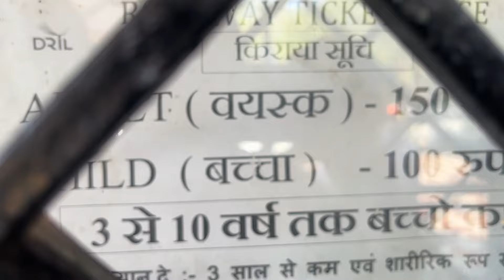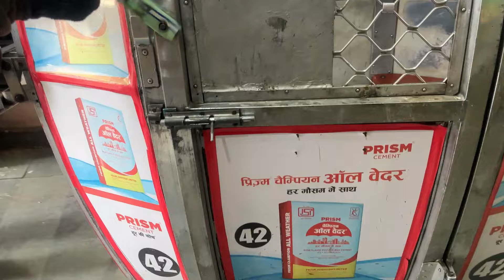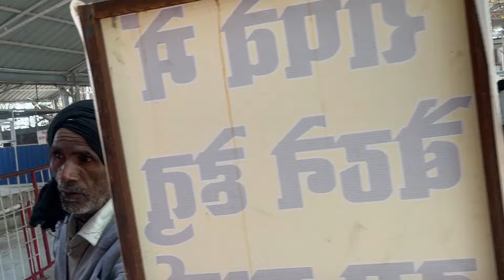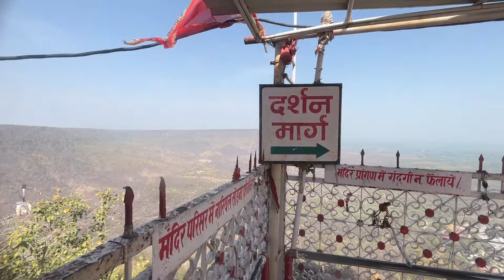Maihar Mata Mandir aur anokhe rahasya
Maihar temple is a shaktipeeth where sati's haar was dropped that's why it is called maihar, and the goddess is known as Sharda Mata, it is also supposed that Sharda Mata is the mother of Alha the warrior of bundelkhand, and there are so many mythological stories regarding the place
It is supposed that Alha after 1000 years still comes early in the morning to offer his prayer to Sharda maa
One can reach the pinnqcle of temple through 1000 steps or through ropeway, but still shaktipeeth is now so much famous all over the India that it remains crowded through out the year
A worth visiting place and feel the divinity of this place
Thanks for spending your time on this vlog